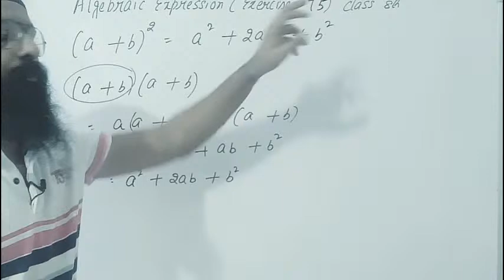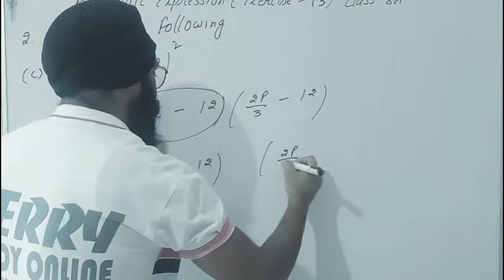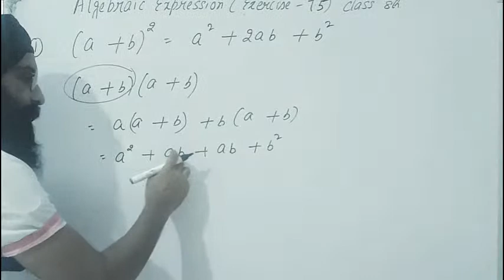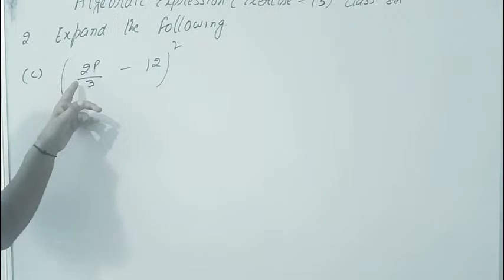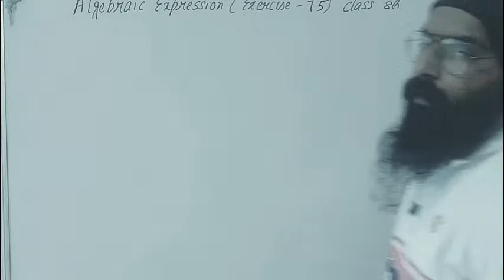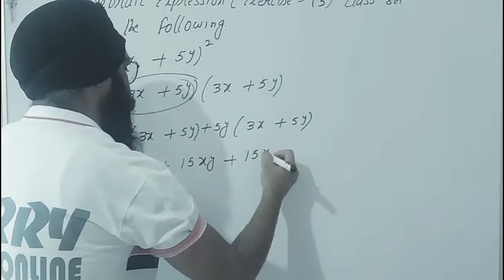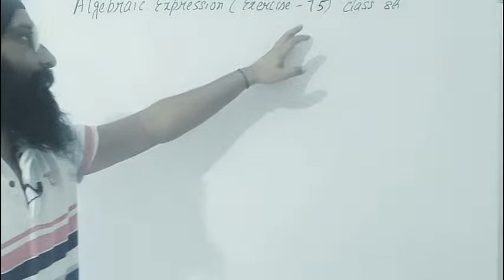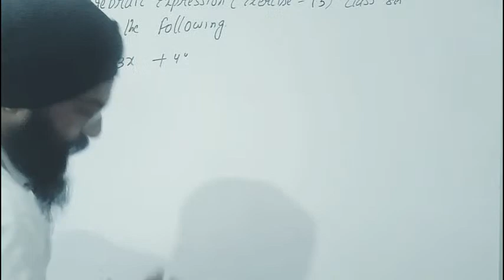Algebraic expression|class 8|exercise 7.5